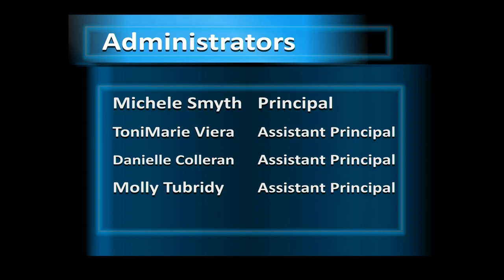Sports Report 2/4-2/10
PATRICK:  Greetings everyone, and welcome back to yet another report from the Scholars’ Sports Desk where we keep you up to date with the latest information regarding all things Scholars’ sports. My name is Patrick, and here is what’s going to be on the lineup from February 4th to February 10th.

Well, all I have to say is, was that not an intense, amazing, eventful, and marvelous season for both our Boys’, and our Girls. Well, we do have one more game to go before the playoff season truly comes into full swing. Our Boys Varsity Basketball Team, will be playing their final game of the regular season at Queens Technical H.S at 5:00 PM on Monday, February 5th. We’d like to congratulate our Boys’, including their Coaching and Managerial Staff, for a competitive, and quite successful season, and we hope to see you strive within the playoffs, and bring home a three-peat championship to Scholars’ in March. Furthermore, for the final game of our Girls’ Varsity Basketball Team’s Season, it’ll be a special one for the making. Our Girls’ Team will be hosting their Senior Night Game, to close out not only their final game of the regular season, but their final game at Home for the regular season. In a special way, our Senior Girls will be honored not only for their contributions, but their accomplishments on the team and their success throughout their time on the team. While it’ll be sad to see them play their final regular season home game, it’ll be a game to remember, and we hope you tune in as well to see this game happen live, which will be streamed on our YouTube Channel @TheScholarsNYC, also on Monday, December 5th at 4:30 PM.

Before we move on to middle school, we would like to thank you for supporting us throughout the sports season so far, especially for our HS Basketball Streams. We hope you continue to support us and continue to tune in to future, playoff games when they do come around.

And now, moving on to Middle School…

On Wednesday, February 7th at 10:00 AM, our MS Boys Basketball Team will be playing at home against MS 105. Make sure to tune into LIVE coverage which is expected to be held for this particular game, as we do appreciate your support from our past MS Basketball Game Stream. Following their home game, they’ll be having a practice at 3:00pm within the gym. In addition, they’ll also be having another home game to follow the next day at the same time, however the opposing team is to be determined as of this time.

Finally, make sure to keep up to date with the latest information regarding all things Scholars’ Sports, by subscribing to our YouTube Channel @TheScholarsNYC, check out PSAL.org and our extracurricular/sports calendar under our landing page at scholarsnyc.com, so you don’t miss out on an opportunity to know when things are happening with Scholars’ sports throughout the season.

And that’s it for the Sports Report for this week.